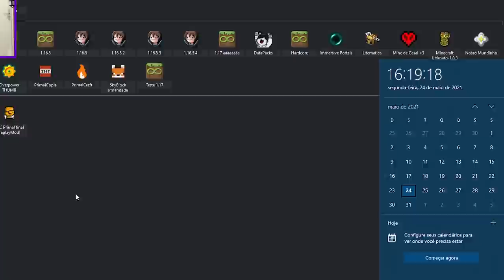TROLLEI O EIMINE USANDO O FELIPE NETO!!! / Minecraft UFC: Medieval Ep.11